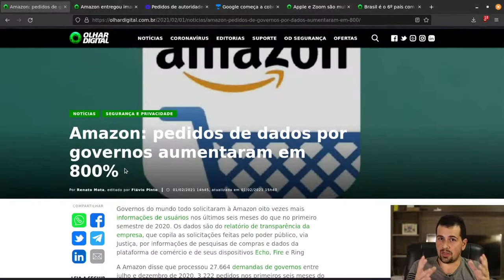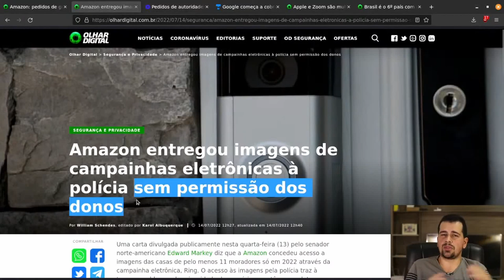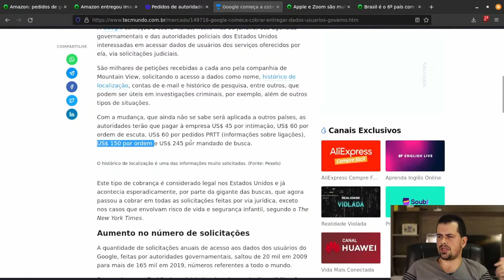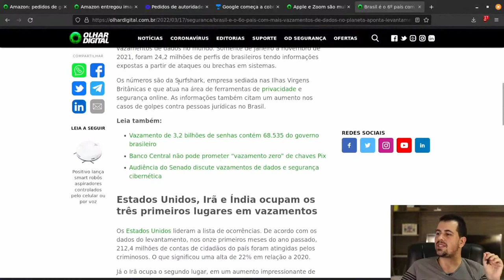Google, Amazon e Facebook estão se PR0ST1TU1ND0 com seus dados!